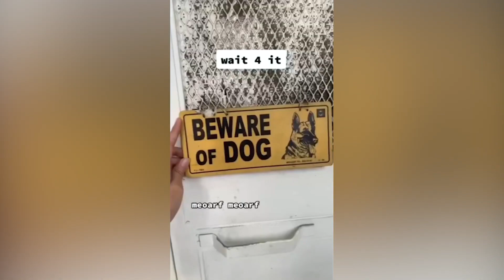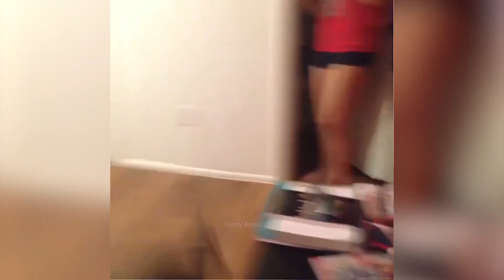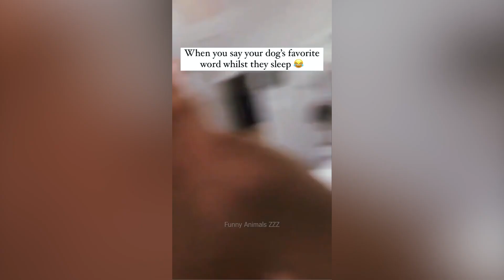Смешни клипове (Част 21) 😂 Компилация със забавни животни 🐕 Смешни котки и кучета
🔑 Разбери как да премахнеш блокажите, които ти пречат да бъдеш богат, здрав, свободен и щастлив човек (Ето Тук):

✅ Кой друг иска да постигне по възможно най-бързия и лесен начин изобилие от:

1. Пари + (финансова свобода). ✔️
2. Чудесно здраве + (бодрост и сила). ✔️
3. Прекрасна любов + (истински приятелства). ✔️

Създай Живота На Мечтите Си! 👍

Аз го направих. ❤️ Иво Игнатов

Направи го и ти!

УЗНАЙ, кои са 7-те ТОП инвестиции на 21 век!
(Какво знаят и използват САМО богатите хора?)